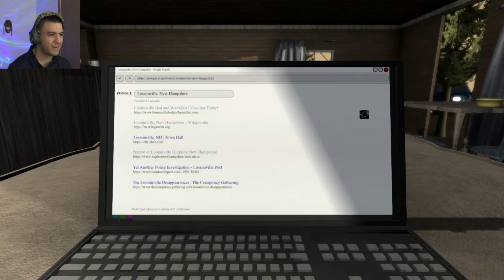Cave Of Illlusions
Hey today we play Cave of Illusions and Im alil sick